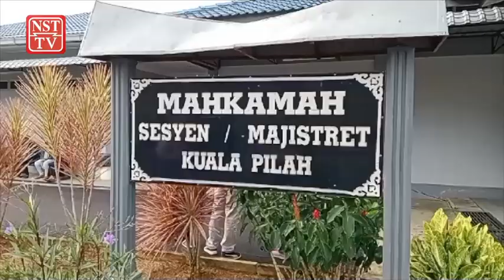Suri rumah didenda RM1,800 mengaku bersalah buat laporan palsu diragut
KUALA PILAH: Suri rumah didenda RM1,800 oleh Mahkamah Majistret, di sini hari ini selepas mengaku bersalah membuat laporan palsu kononnya menjadi mangsa ragut.